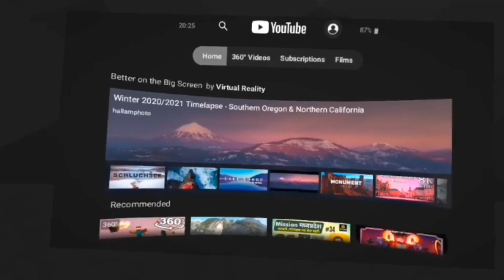BENDY IN VR?!! (And more. YouTube VR)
I played YouTube VR in my Oculus. It was both horrifying and incredible. Enjoy!! 😁